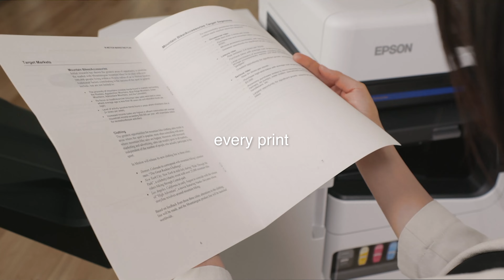Global energy consumption is set to double by 2050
Each individual and every organisation has a responsibility to be part of the solution.
Every decision we make can make a difference.
Every supplier, every partner, every process, every print can help you lower your electricity consumption.
Together, we’re facing a global challenge. One page at a time.